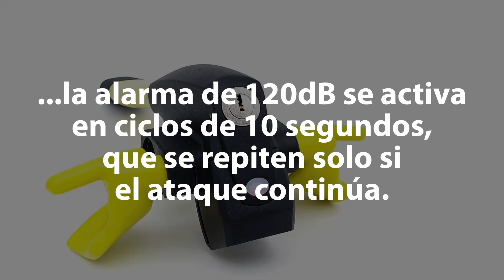ARTAGO 870 Instrucciones Antirrobo Coche Volante con Alarma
Antirrobo de coche de última generación muy visible y disuasivo con electrónica fiable, sin falsas alarmas y con muchas ventajas, fabricado en Europa por Artago Secure, fabricante europeo de antirrobos de alta gama para vehículos.